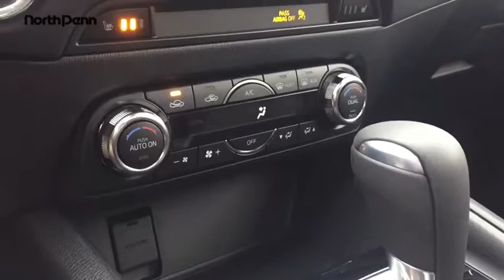2018 Mazda CX-5 Lansdale, Doylestown, Philadelphia, Warrington, Collegeville, PA 18M1440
Jet Black Mica New 2018 Mazda CX-5 available in Lansdale, Pennsylvania at North Penn VW Mazda. Servicing the Doylestown, Philadelphia, Warrington, Collegeville, PA area.